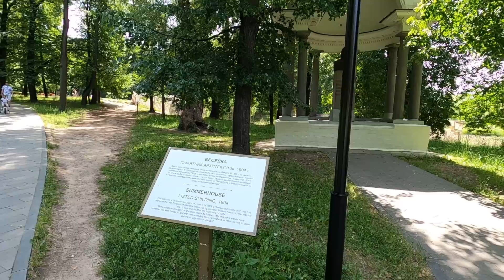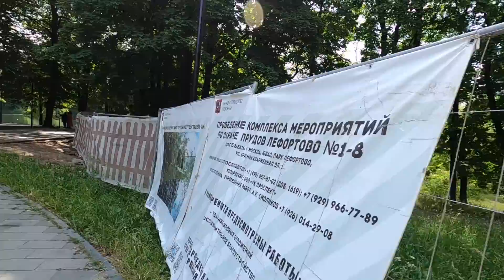Ресторан Моей Молодости / Парк Лефортово / Покупки из Лента